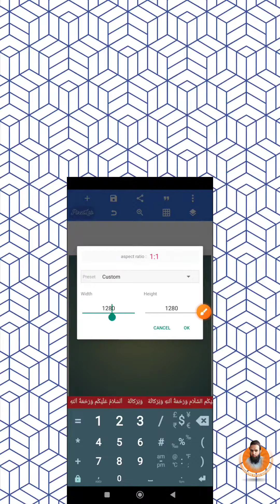cliping mask and bazier tool in pixellab